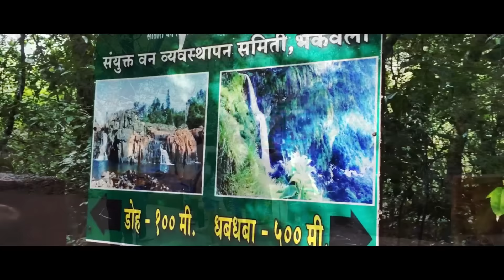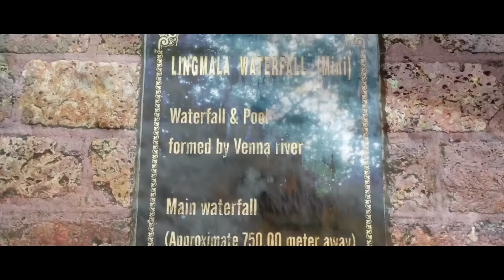Lingmala Waterfall Mahabaleshwar, Mahabaleshwar Points, Mahabaleshwar in Monsoon, Lingmala Waterfall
Mahabaleshwar is located at 17.9237°N 73.6586°E. It has an average elevation of 1,353 metres (4,439 ft).

Located about 120 km (75 mi) southwest of Pune and 285 km (177 mi) from Mumbai, Mahabaleshwar is a vast plateau measuring 150 km2 (58 sq mi), bound by valleys on all sides. It reaches a height of 1,439 m (4,721 ft) at its highest peak above sea level, known as Wilson/Sunrise Point.

Mahabaleshwar comprises three villages: Malcolm Peth, Old "Kshetra" Mahabaleshwar and part of the Shindola village.

Mahabaleshwar is the source of the Krishna River that flows across Maharashtra, Karnataka, Telangana and Andhra Pradesh. The legendary source of the river is a spout from the mouth of a statue of a cow in the ancient temple of Mahadev in Old Mahabaleshwar. Legend has it that Krishna is Lord Vishnu himself as a result of a curse on the trimurtis by Savitri. Also, its tributaries Venna and Koyna are said to be Lord Shiva and Lord Brahma themselves. An interesting thing to notice is that 4 other rivers come out from the cow's mouth apart from Krishna and they all travel some distance before merging into Krishna. These rivers are the Koyna, Venna (Veni), Savitri, and Gayatri.

Climate of the area is suitable for cultivation of strawberries, Mahabaleshwar strawberry contributes to about 85 percent of the total strawberry production in the country.It also received the geographical indication (GI) tag in 2010.

In old Mahabaleshwar, 7 km from Mahabaleshwar, there are many tourist points and 5 temple to see, with examples of old Indian architecture. There are also natural view points, some named by the British, who made holidays in these places during the British Raj.

MUST SEE- Panchaganga temple which is origin of 7 rivers-Krishna,Koyana,Gayatri,Savitri,Venna, Saraswati and Bhagirathi.Out of them, springs of first 5 are continuously flowing where as the spring corresponds to Saraswati comes alive after every 60 years (coming in 2034) and the spring correspond to Bagirathi comes after every 12 years (coming in 2016-in marathi month Shrawan)

The temple is 4500 years old

After this temple Krishna flows individually. There is separate temple of Krishnabai lingmala waterfall